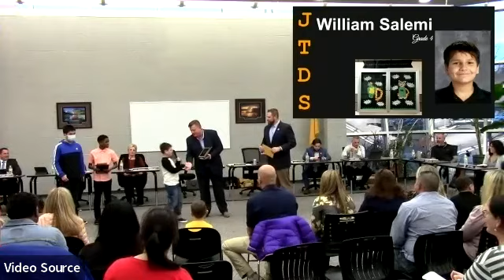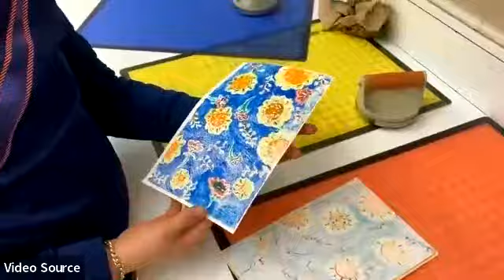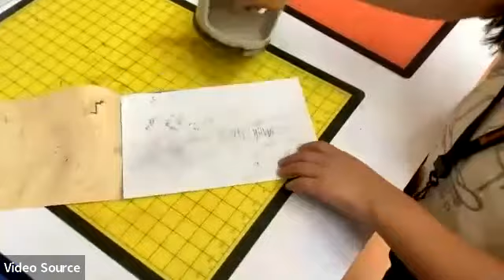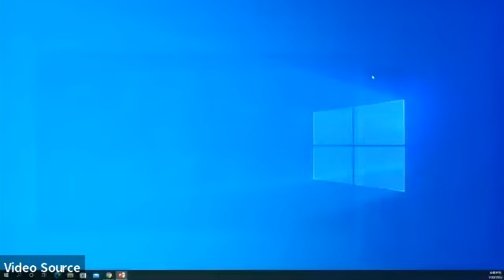March 22, 2022 Barnegat BOE Meeting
Zoom Recording of the Barnegat Board of Education March 22 meeting.